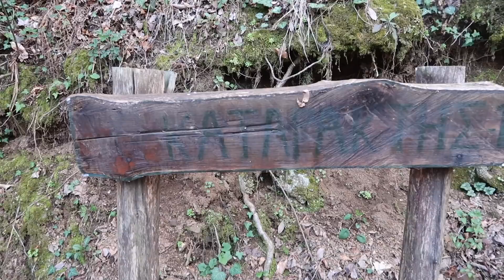Πρώτη εξόρμηση εν μέσω καραντίνας! || Vasiliki Fotiadou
Για περισσότερα πλάνα από εξορμήσεις, φωτογραφίες, outfit details κλπ ακολουθήστε με στο Instagram @vasiliki.fotiadou

MUST NEED TO KNOW:
➯ Το όνομά μου είναι Βασιλική Φωτιάδου, το Esmeralda ήταν υποκοριστικό και αγαπημένη ηρωίδα της Disney.
➯ Σπούπασα στο τμήμα Οργάνωσης και Διοίκησης επιχειρήσεων στο Πα.Μακ στη Θεσσαλονίκη.

Enjoy it! xx

H A S H T A G S